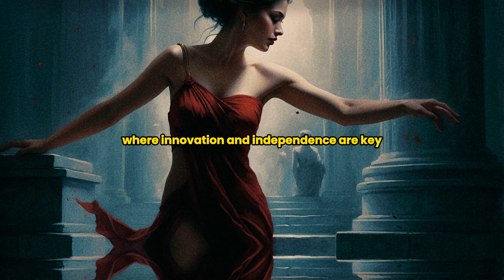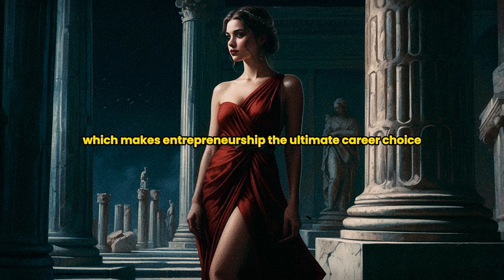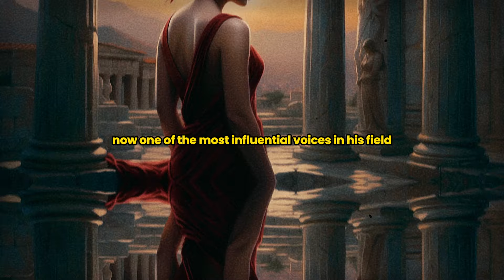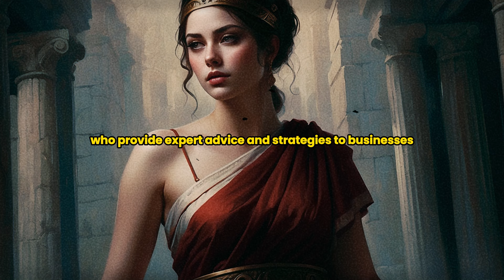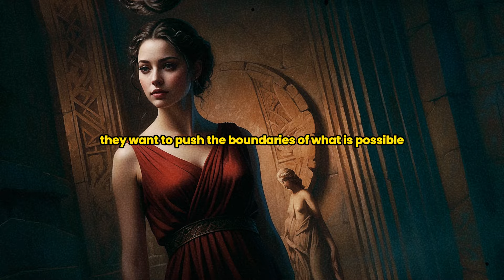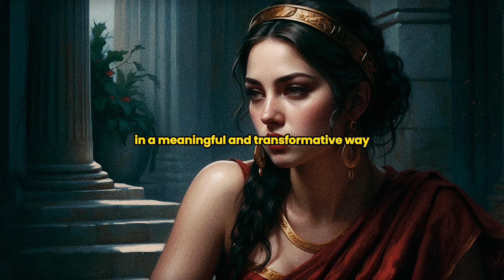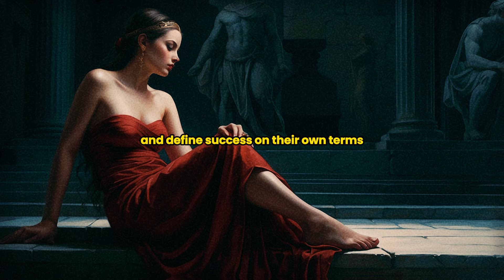Best 9 Careers for Sigma Females Who Blaze Their Own Path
Are you a woman who doesn’t follow the traditional rules and prefers to lead in your own unique way? Then this video is for you! Get ready to discover 9 exciting career paths perfect for independent, strong, and self-reliant women who love working on their own terms. From entrepreneurship to content creation, and even becoming a travel guide, we’ll explore careers that offer the freedom and creativity to pave your own way.

Join our journey of self-discovery and start transforming your reality today!